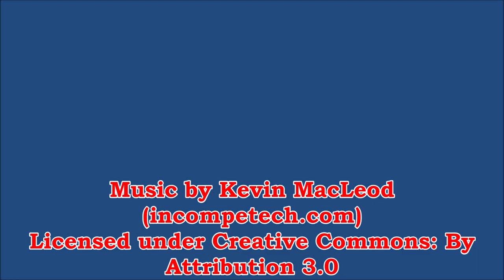One For The Wall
Goose hunting veterans in Sykesville, Maryland.